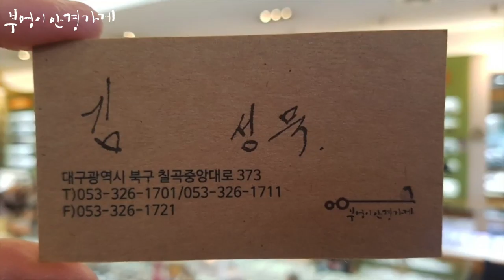FRANK CUSTOM의 FT7162 C.2번 모델입니다/부엉이안경가게/대구안경/김천안경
축제가 가장많은
주말입니다

FRANK CUSTOM의 FT7162 C.2번 모델입니다